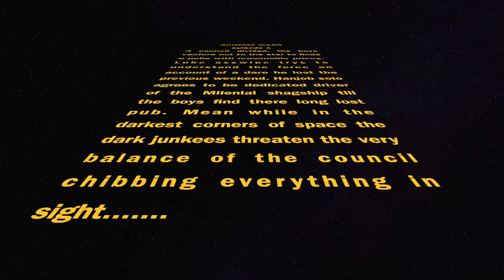SCHEME WARS (Episode 1)